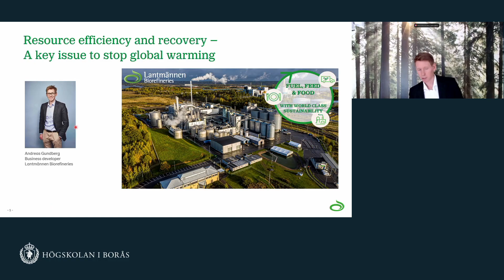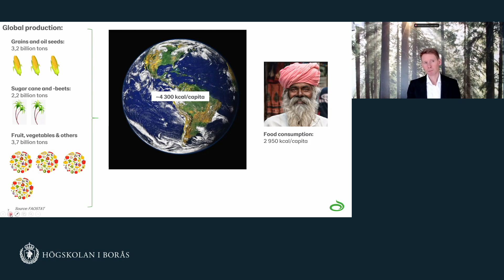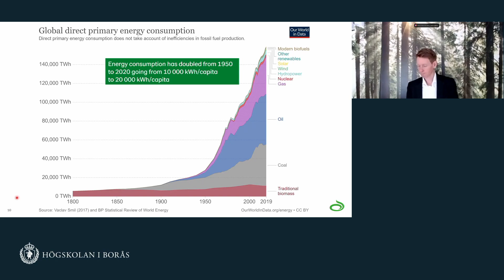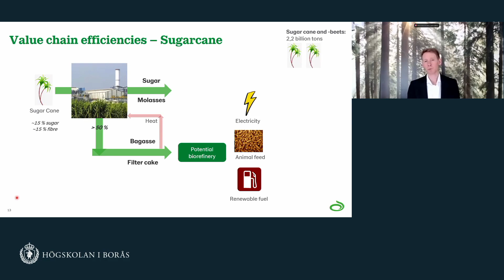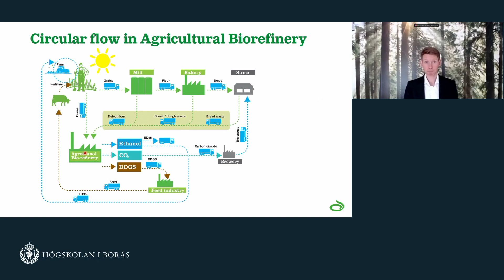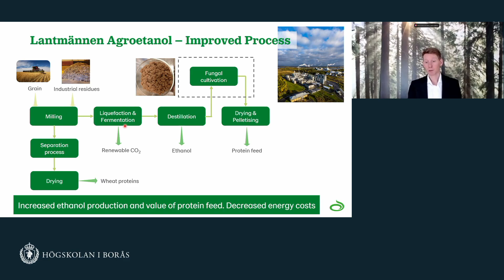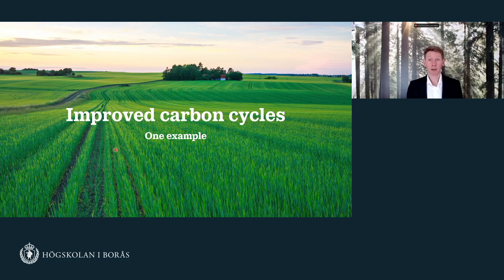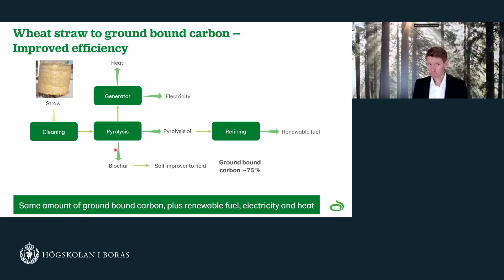Resource efficiency and recovery – A key issue to stop global warming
Öppen föreläsning av Andreas Gundberg, affärsutvecklare vid Lantmännen Biorefineries, som utnämndes till hedersdoktor vid Högskolan i Borås 2021. Han presenteras av Mohammad Taherzadeh, professor i bioprocessteknik.

Open lecture by Andreas Gundberg, Business Developer at Lantmännen Biorefineries, was appointed honorary doctor at the University in Borås in 2021. He is introduced by Mohammad Taherzadeh, professor in Bioprocess Technology.